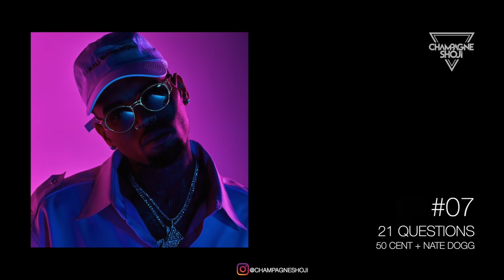💎 Best R&B Songs of 2000-2019 | Early 2000's to Current R&B | Volume 1 | Champagne Shoji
End of an era! The best R&B songs of the last 20 years featuring: Chris Brown, Nelly, 50 Cent, B2K, Usher, Diddy, Mario, Lil Wayne, Da Brat and more! Mixed by Champagne Shoji.